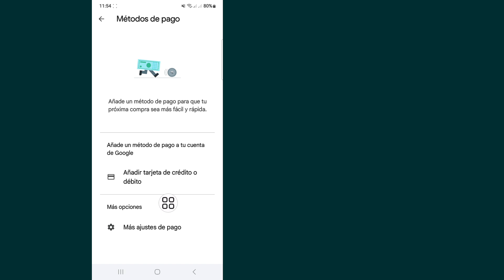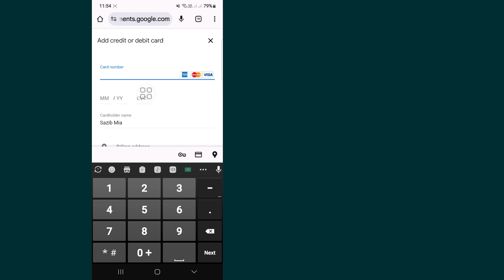(Nueva actualización) Cómo CAMBIAR PAÍS O REGIÓN en GOOGLE PLAY STORE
En este video te mostraré (Nueva actualización) cómo CAMBIAR PAÍS O REGIÓN en GOOGLE PLAY STORE | Te mostraré el proceso más fácil para

Así que sigue viendo el video completo sin saltarte para aprender 2 (Nueva actualización) Cómo CAMBIAR PAÍS O REGIÓN en GOOGLE PLAY STORE